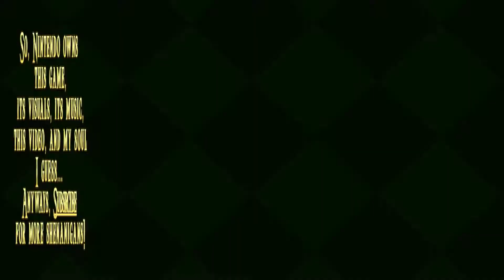TLOZ: Breath of the Wild #48 Curing Naydra's Gancer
It's Ganon cancer. so it's pretty serious.

*sigh...
Breath of the Wild - Main Theme
Composed by: 片岡 真央
(Manaka Kataoka)